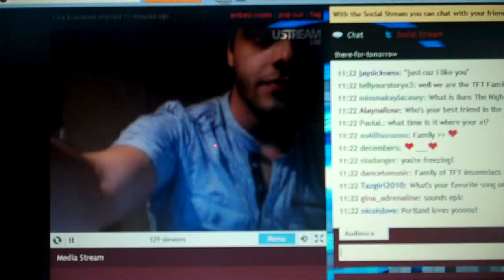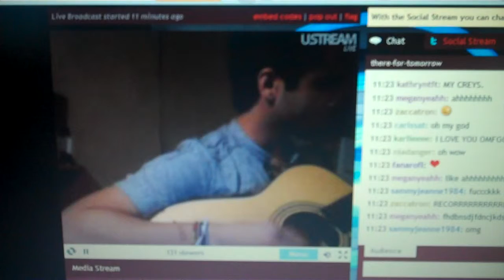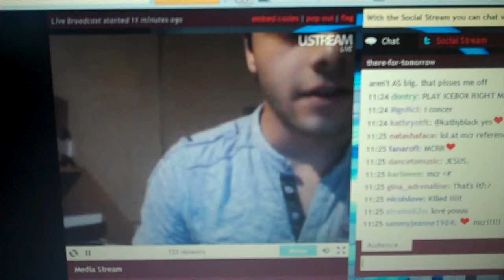Maika on uStream 3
Loooove this!